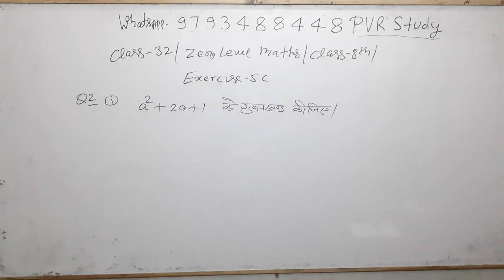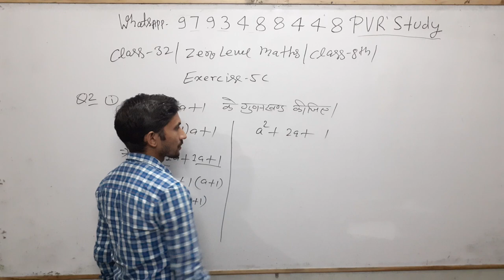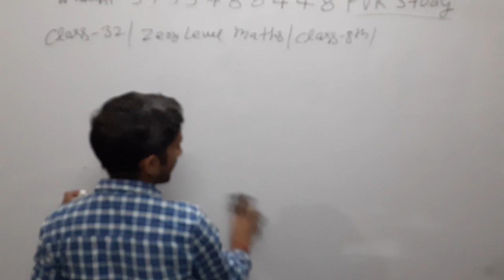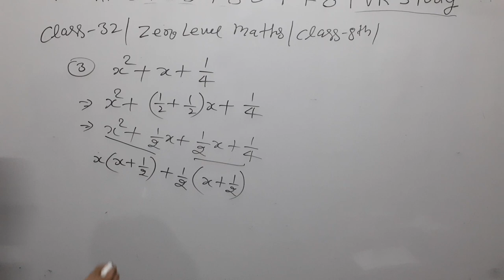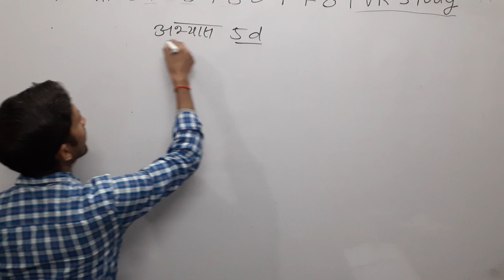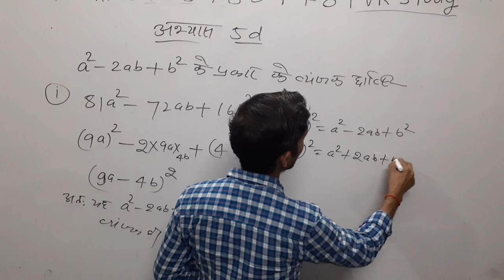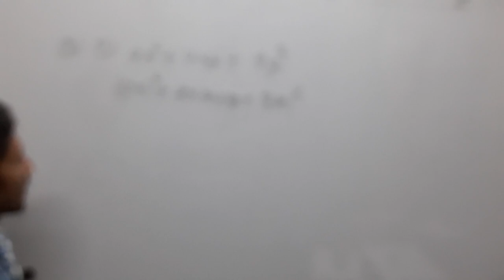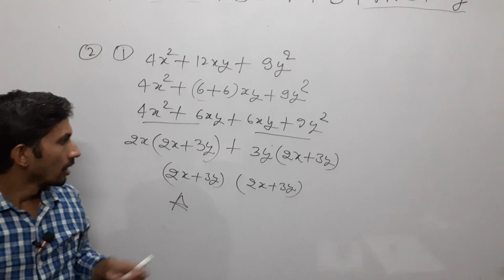Class 8th Maths#Zero_level_Maths part 32/basic math in Hindi